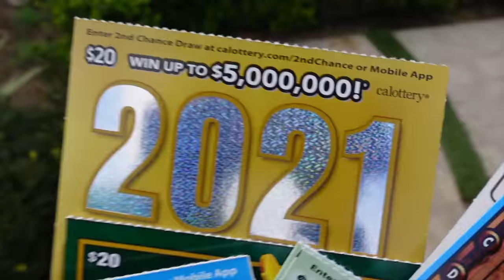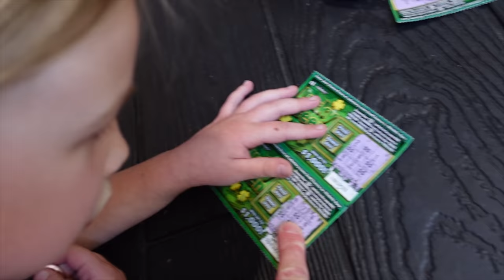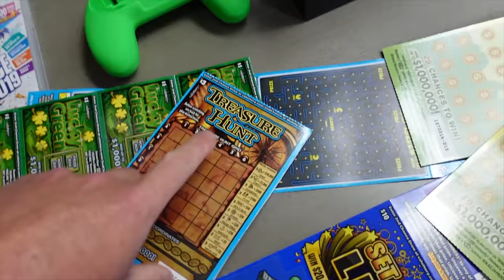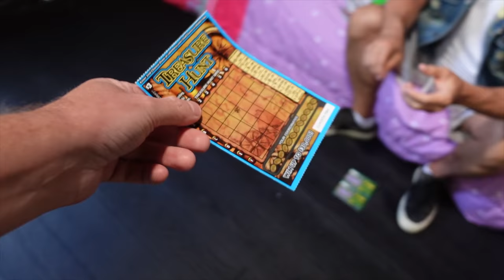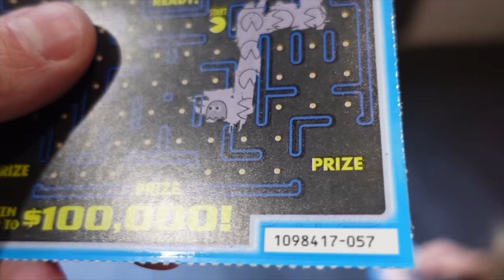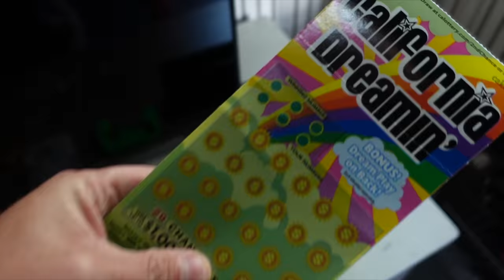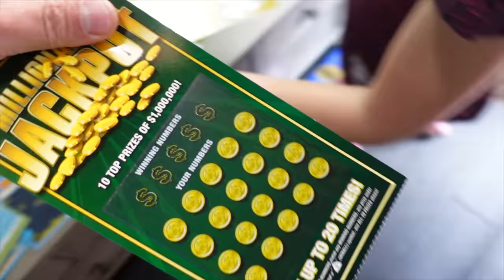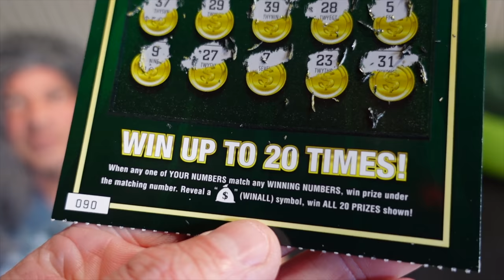Homeless Dave Wins $1,000,000 on Lottery Ticket!!!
Homeless Man Wins $1 MILLION on Lottery Ticket!!!

Homeless Dave Wins Millions on Lotto Ticket!!! It is time to get the homeless man out of our tiny house. Last time we came up with lots of different challenges and he won them! This time we try being extra nice and even gave him some lottery scratch tickets to get him to leave our tiny house! After tons on losing Tickets, Homeless Dave won BIG!